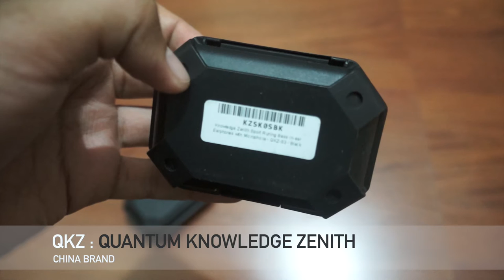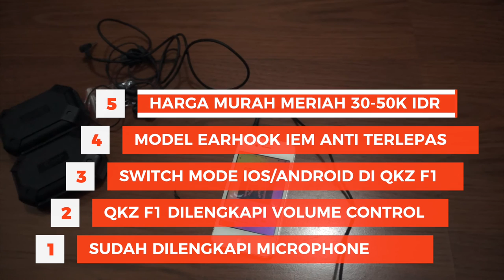IEM Sport Kere Hore di Bawah 50K IDR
Unboxing dan review singkat dari IEM sport kere hore yang memberi kualitas suara lumayan baik, dan mendapat review bagus dari para pembeli.
Masing - masing saya dapat dengan harga kurang dari 50K di jakmall di link berikut:

Note: tidak disponsori oleh brand maupun online store bersangkutan.
Dubbing menggunakan microphone dari QKZ S3, silakan komen untuk hasilnya.

Unboxing and short review of:
QKZ F1 (Fonge) sport earphone, bought with price IDR 28.6K ($2.1)

cheaper than aliexpress.

Though those earphones are cheap, they give sound quality quite good.. worth to buy.

some photos took from QKZ advertisement's product.